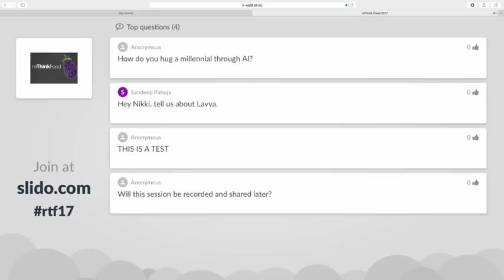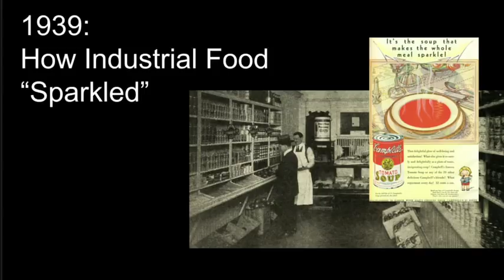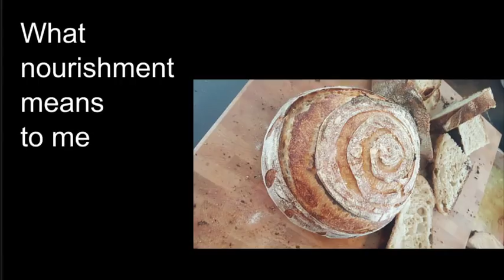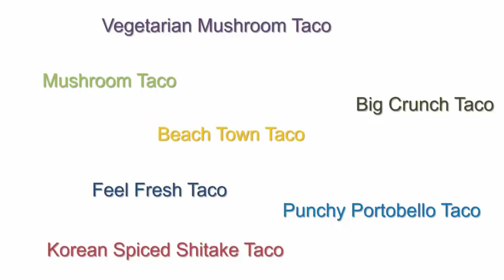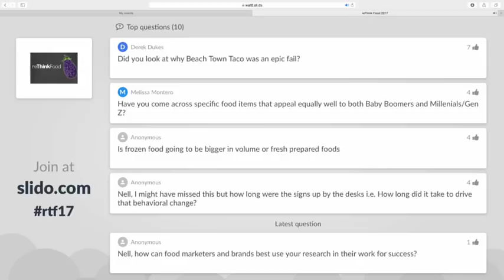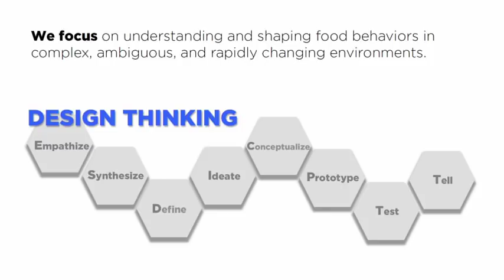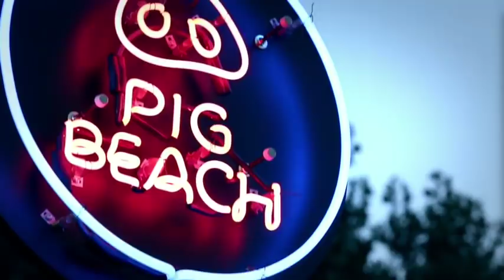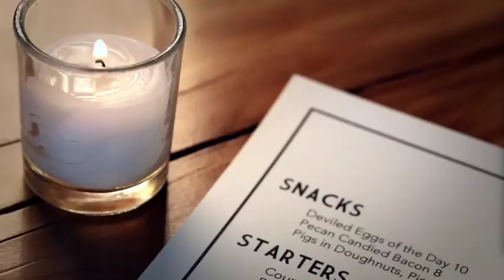reThink Food 2017: The reThink Food Annual Leadership Conference is the first conference to bring...